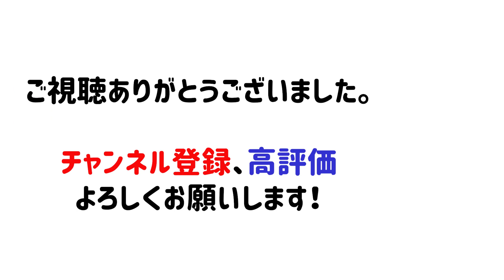【CLベスト８敗退、、】決勝トーナメントラウンド８敗退 選手市場価値ランキング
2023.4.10時点（市場価値が高い順）

サッカーにまつわるランキングや戦術解説などを行っていきます。

画像参照
サイト名